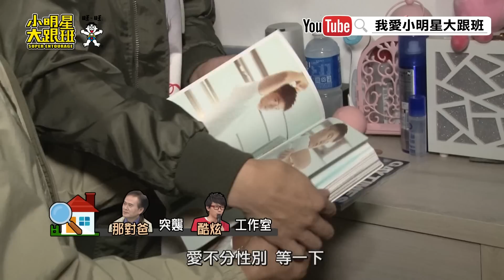【超有梗】酷炫偷搬家被抓包！私藏男體寫真驚現黏稠液體？